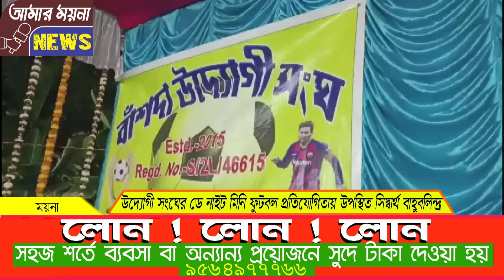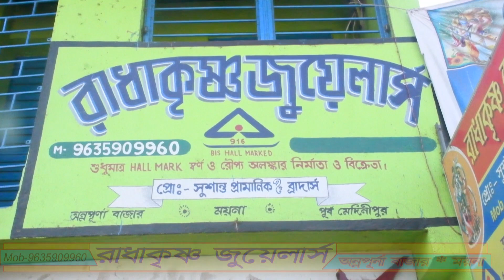উদ্যোগী সংঘের ডে নাইট মিনি ফুটবল প্রতিযোগিতায় উপস্থিত সিদ্ধার্থ বাহুবলিন্দ্র